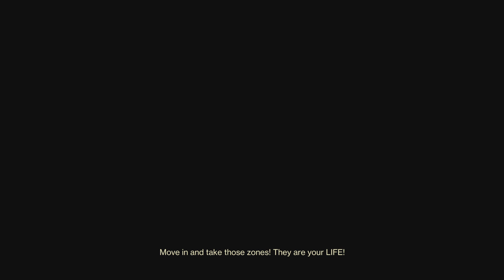TIME TO GIVE MY RE-CRAFTED THOUGHTLESS A GO -- DESTINY 2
In Zone Control Crucible of course.